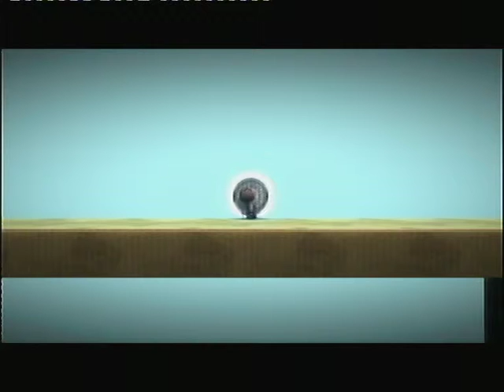Little BIG plannet Furcon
I have made this game a while back especially for the furry fandom.

There is a furry convention in town furcon.
But Oh no you do not have a fursuit.
Luckly there is a shop at you can goto in the game to buy yourself a trendy new tail.
Soon...
You will be all kitted out and blow the furries away with your costume.